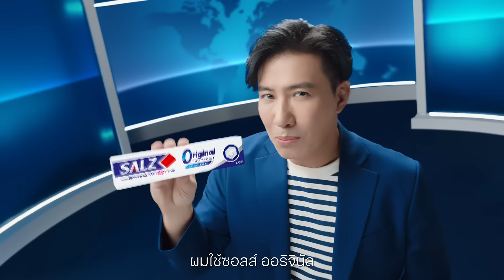หนุ่ม กรรชัย vs อีเจี๊ยบเลียบด่วน…ยืนยัน SALZ Power มาแรง! | ยาสีฟันซอลส์ ออริจินัล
ครั้งแรก‼️ ที่ "หนุ่ม กรรชัย กับ อีเจี๊ยบเลียบด่วน" ต้านความแรงของ SALZPower ไม่ไหว…ขอพักยก สงบศึก มาเจอกันเฉพาะกิจใน หอมกะซอลส์ เพราะใช้จริง ช่วยลดกลิ่นปากได้จริง! ตัวจริงต้นตำรับยาสีฟันสูตรเกลือ เค็มแต่ดี ต้อง "ยาสีฟันซอลส์ ออริจินัล"

ยืนยันด้วยยอดขายกว่า 100 ล้านหลอด* ลองเลย!

*อ้างอิงการเก็บข้อมูลยอดขายยาสีฟันซอลส์ ออริจินัล ทุกขนาด ตั้งแต่วันที่ 1 ม.ค. 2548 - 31 ธ.ค. 2565 ภายใต้การเก็บข้อมูลของบริษัท สหพัฒน์พิบูล จำกัด (มหาชน)